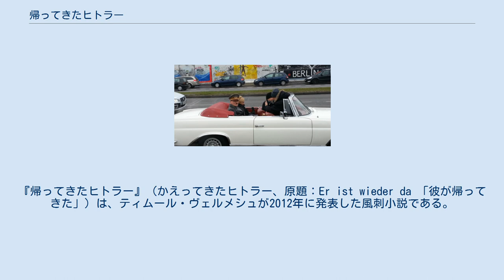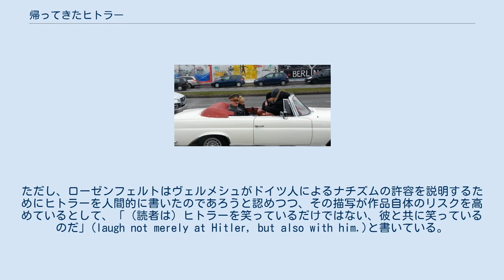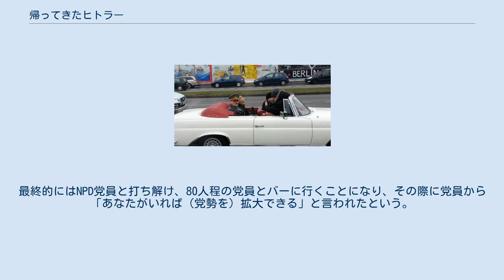帰ってきたヒトラー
アドルフ・ヒトラーを題材とした作品
ドイツのブラック・コメディ映画
アドルフ・ヒトラーを題材とした映画作品
『帰ってきたヒトラー』（かえってきたヒトラー、原題：Er ist wieder da 「彼が帰ってきた」）は、ティムール・ヴェルメシュが2012年に発表した風刺小説である。
2010年代のドイツに蘇ったアドルフ・ヒトラーが巻き起こす騒動を描く。
ドイツではベストセラーになり、映画化されている。
 ヒトラーに対する数々の肯定的な描写から物議を醸したが、ヴェルメシュ自身は、ヒトラーを単純に悪魔化するだけではその危険性を十分に指摘できないとし、リアルなヒトラー像を表現するためにあえてその優れた面も描き出したと述べている。
 1945年に自殺したアドルフ・ヒトラーは、自殺直前の記憶を失った状態でベルリンの空き地で目を覚ます。
ヒトラーは戦争指導に戻るため総統地下壕に向かおうとするが、ベルリンの人々が自分を総統と認識していないことに疑問を抱く。
ヒトラーは情報を得るために立ち寄ったキオスクで、自分がいる時代が2011年のベルリンであることに気付き衝撃を受け、空腹と疲労が重なりその場に倒れ込んでしまう。
 倒れ込んだヒトラーは、キオスクの主人に介抱され目を覚ます。
キオスクの主人はヒトラーを見て「ヒトラーそっくりの役者かコメディアン」だと思い込み、「店の常連の業界人に紹介するから、しばらく店で働いてくれないか」と頼み込んだ。
地位も住処も失ったヒトラーは、生活の糧を得るため仕方なくキオスクで働き始めるが、数日後、キオスクの主人に紹介されたテレビ番組制作会社のゼンゼンブリンクとザヴァツキのスカウトを受け、コメディアンとしてトーク番組に出演することになる。
また、専属秘書のヴェラ・クレマイヤーからパソコンの使い方を習い、「インテルネッツ」や「ヴィキペディア」を通して情報を得て2011年の世界に適応していく。
 ヒトラーはトーク番組でトルコ人を罵倒する演説を打つと、その映像がYouTubeにアップロードされ、一躍人気コメディアンとなる。
ヒトラーはその後、タブロイド紙との騒動や極右政党への突撃取材など社会の反響を巻き起こし、ドイツで最も有名なコメディアンとなる。
ヒトラーは自分の人気を「ナチズムを支持する国民の声」と解釈し、再び政界に進出することを考え事務所探しを始める。
しかし、ヒトラーは「ドイツを冒瀆した」としてネオナチから襲撃を受け重傷を負う。
襲撃事件が報道されると、社会はヒトラーを「ネオナチの暴力に立ち向かうヒーロー」として持てはやし、政界からは与野党問わず入党依頼が舞い込んで来た。
ヒトラーは療養先の病院で社会の動きを見つつ、司会を任された新番組の構想と選挙運動の準備を進めていた。
 本書の定価は19.33ユーロで、これはナチ党の権力掌握が行われた1933年にちなんだものである。
2013年5月の段階で20ヶ国語での翻訳が決定していた。
クリストフ・マリア・ヘルプストの読み上げによるオーディオブック版も存在する。
 日本語版（森内薫訳）は河出書房新社より2014年1月21日に発売された。
2016年4月には同社より文庫版が刊行された。
これには単行本には収録されなかった原著者による注解の一部が付された。
 日本語版（単行本・文庫本）の発行部数は、文庫本の刊行から3か月の時点で累計24万部を突破している。
 ユダヤ系アメリカ人向け新聞・前進紙にて、ガブリエル・ローゼンフェルドは本書を「スラップスティック」でありながら、最終的には道徳的なメッセージにたどり着く作品と評した。
ただし、ローゼンフェルトはヴェルメシュがドイツ人によるナチズムの許容を説明するためにヒトラーを人間的に書いたのであろうと認めつつ、その描写が作品自体のリスクを高めているとして、「（読者は）ヒトラーを笑っているだけではない、彼と共に笑っているのだ」(laugh not merely at Hitler, but also with him.)と書いている。
 南ドイツ新聞紙にて、コルネリア・フィードラーは本書の成功について、作品のクオリティや文学的魅力よりも、ヒトラーを主人公に選んだこと、そして彼を漫画のような滑稽さや邪悪さをもって描かなかったことが大きな理由であろうと断定し、歴史的事実をあいまいにするリスクがある一方で、ヴェルメシュがヒトラーを笑い...